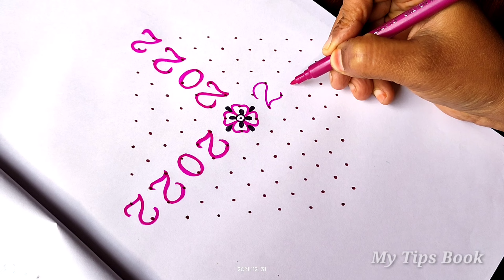2022- New year kolam, புத்தாண்டு கோலம் - 2022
festival collections at my tips book